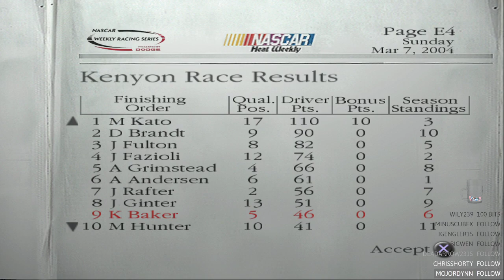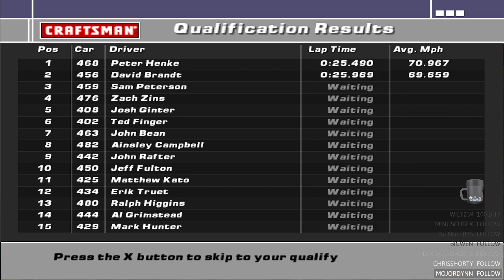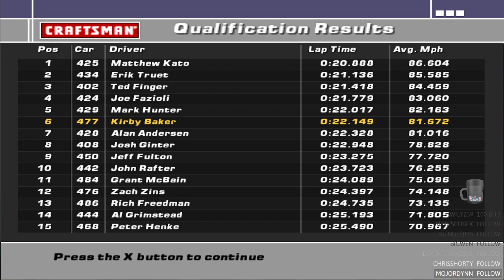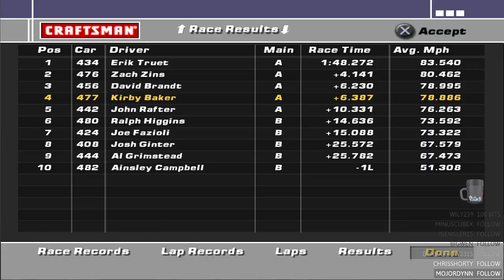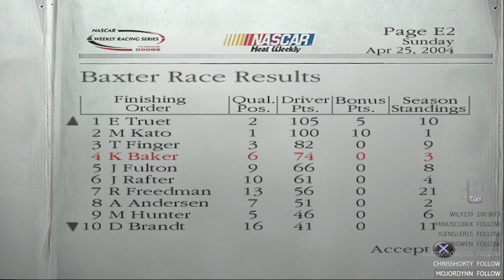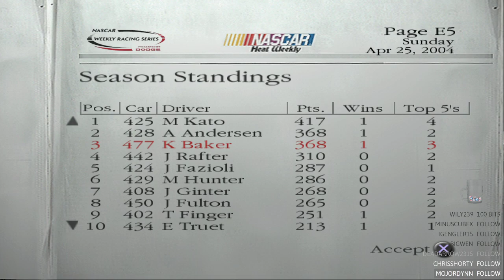NASCAR: Dirt to Daytona Career Episode 5 - Season 3 Rollercoaster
Welcome to the Kirby Baker Nascar career!
In episode 5 of Kirby's NASCAR career we begin season 3 with a reliable vehicle, can we crack into the top 5 racers and have a chance at the championship?

00:00 Intro/New Paint Job
01:53 Race 1 @ Dundas
11:50 Race 2 @ Kenyon
23:08 Race 3 @ Kingsfield
31:27 Race 4 @ Anoka
39:55 Race 5 @ Baxter
48:59 Outro/Standings